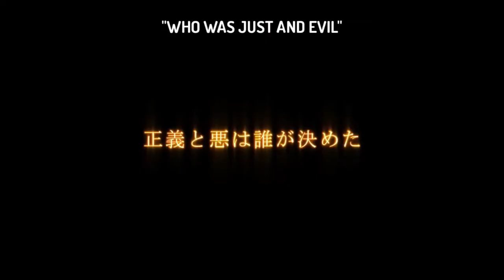Go Go Loser Rangers - Anime ONLY INFO PERSPECTIVE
Keiichi Sato to direct the adaptation of Negi Haruba's ongoing manga. The Quintessential Quintuplets author Negi Haruba is about to get another series adapted into anime, because a TV anime take on Go! Go! Loser Ranger! (Sentai Daishikkaku) has been revealed. The first visual arrived along with a special project video for the series, which will be directed by Keiichi Sato (Tiger & Bunny). Kodansha Comics publishes Negi Haruba's Go! Go! Loser Ranger! manga in English and describes it like so:

WHO IS THE HERO… AND WHO IS THE VILLAIN?

When the Monster Army invaded Earth thirteen years ago, the Divine Dragon Rangers rose up to stop them! With the war raging on, these great heroes are mankind’s last hope!

In truth, the invaders were subjugated within a year, forced to continue to crank out a monster a week for the Rangers to crush in front of their adoring fans! But one monster has had enough. Something has to change! He’ll rebel against the might of the Dragon Rangers and destroy them all…from the inside!